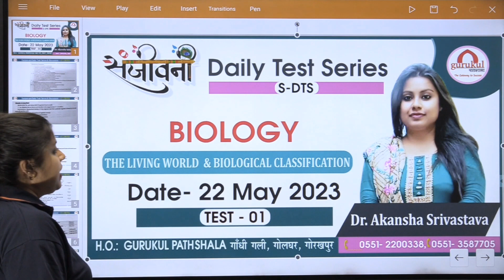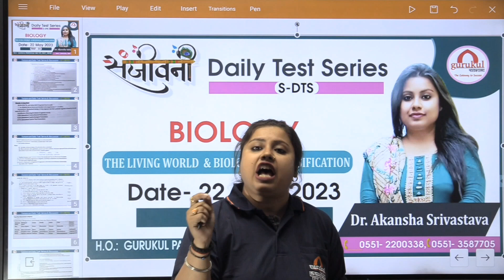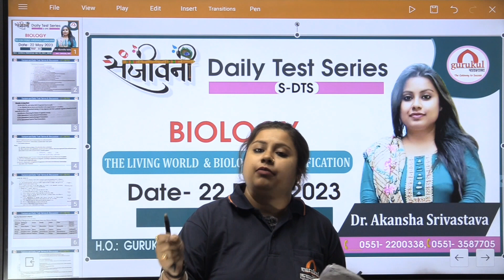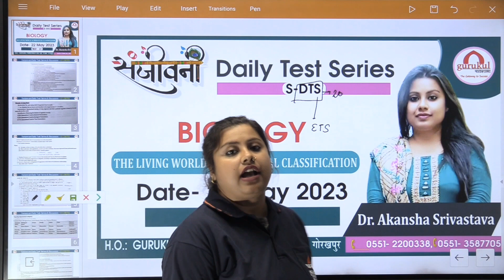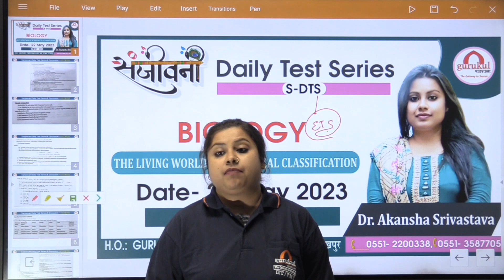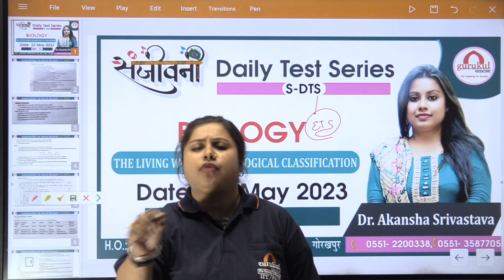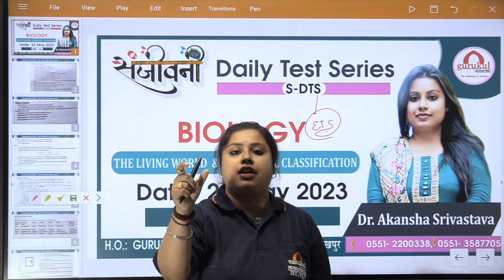22 may test